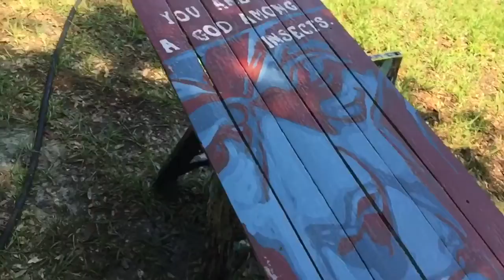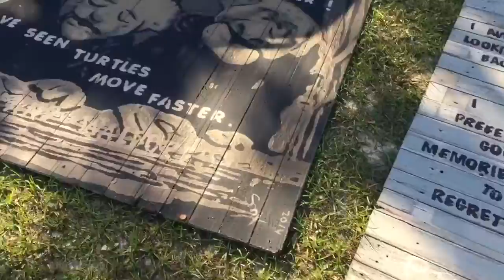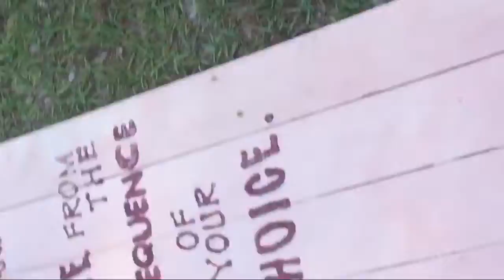Scrubbing up some old artwork so I can reinstall it.